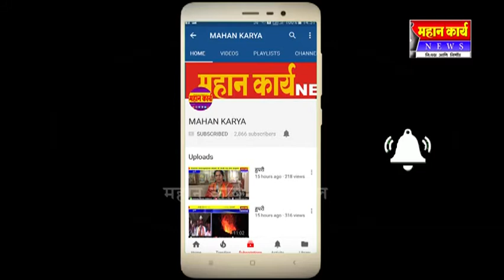सिध्दनेर्लीजवळ अपघात एकजण ठार